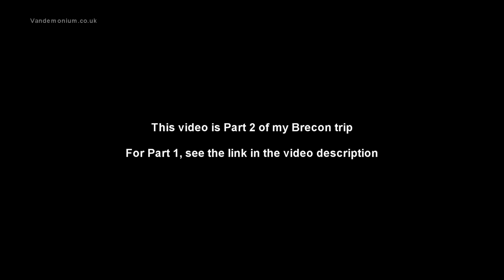Vlog 30: Campervan trip to the Brecon Beacons, Wales (Part 2 of 2)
This is the second day of my trip to the wonderful Brecon Beacons in Wales.

The vlog includes the words "knob" and "arse" so you are hereby warned.